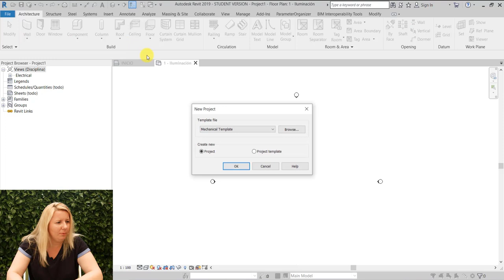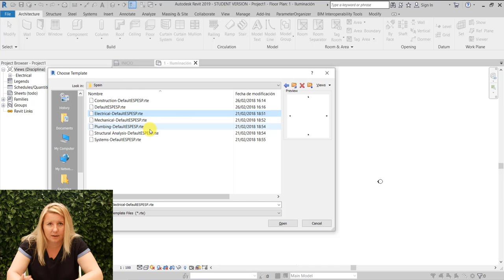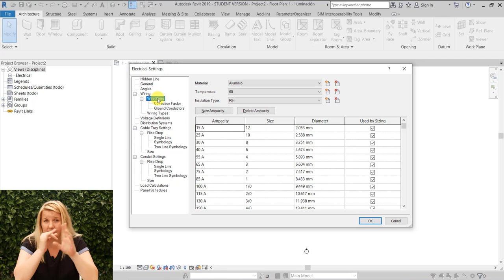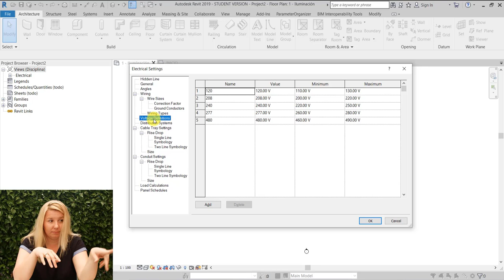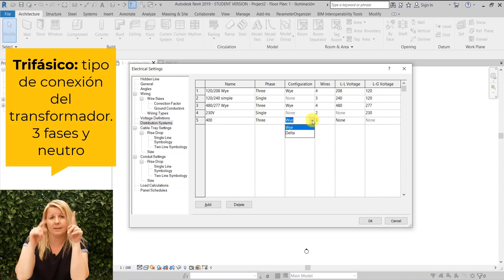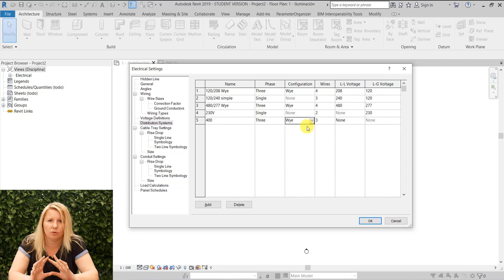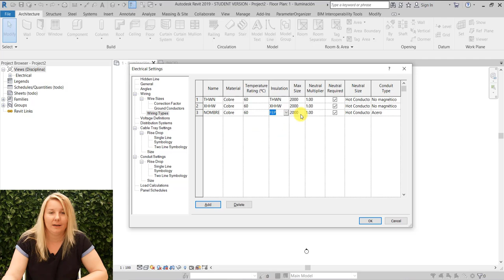⚡️ Revit ELECTRICIDAD para PRINCIPIANTES en 5 PASOS | Curso Revit MEP eléctrico #1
¿Piensas trabajar tu proyecto MEP íntegramente con REVIT? 🔴 La ELECTRIDIDAD es FUNDAMENTAL. Empieza desde cero con Revit ELECTRICIDAD con solo 5 pasos para principiantes.
¿A verlo?